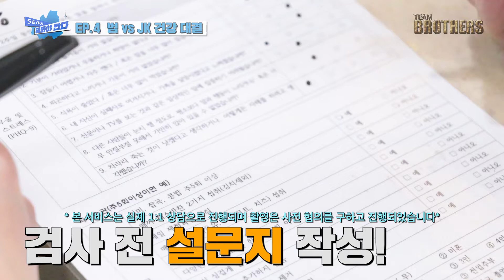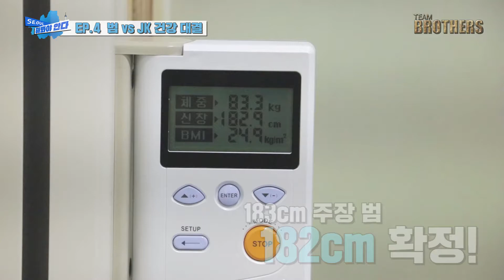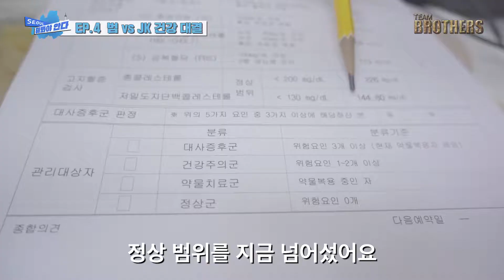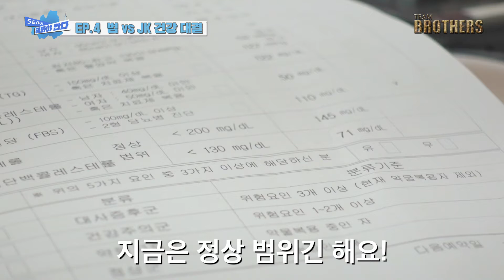[서울해봐야안다] 늦기전에 건강 체크하는 꿀팁!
범 VS JK, 건강 대결!
과연 누가 더 건강할까요?!

20세 이상 시민이라면 누구나 무료!
서울시 시민건강관리센터에서 건강관리서비스를 제공받으세요!